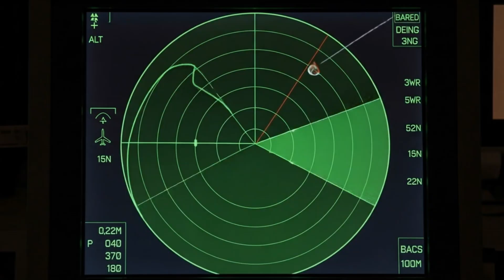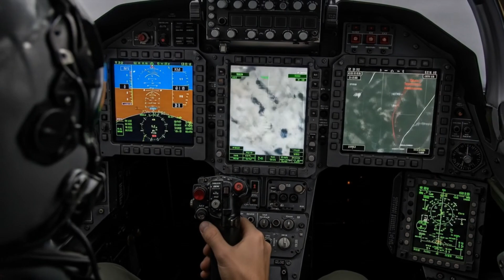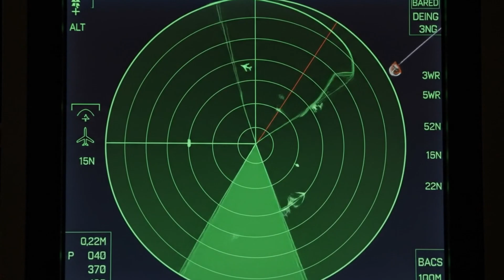Sukhoi Su-57 Rusia: Jet Tempur Paling Mengerikan di Dunia!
Sukhoi Su-57, yang dikenal dengan kode NATO “Felon”, adalah jet tempur siluman generasi kelima buatan Rusia yang dirancang untuk menggabungkan kecepatan tinggi, manuver ekstrem, stealth canggih, dan teknologi radar mutakhir. Pesawat ini menjadi simbol kebangkitan teknologi militer Rusia dan salah satu pesawat tempur tercanggih di dunia.

Dengan kemampuan supercruise tanpa afterburner, sistem radar AESA Byelka, serta integrasi AI modern, Su-57 menunjukkan bagaimana inovasi militer Rusia terus mendorong batas kemampuan pesawat tempur generasi terbaru. Pesawat ini mampu melakukan manuver ekstrem, mengurangi deteksi radar musuh, dan membawa berbagai jenis persenjataan canggih yang membuatnya siap menghadapi ancaman udara modern.

Sebagai salah satu jet tempur paling ambisius yang pernah dibuat Rusia, Su-57 tidak hanya menonjol dalam hal performa dan teknologi, tetapi juga menjadi simbol strategi dan kekuatan udara Rusia di era modern. Pesawat ini menarik perhatian penggemar militer, analis pertahanan, dan siapa pun yang tertarik dengan teknologi tempur tercanggih di dunia.

💥 Jika kamu penasaran dengan pesawat tempur tercanggih, teknologi militer modern, dan kekuatan udara generasi kelima, Su-57 adalah contoh nyata dari inovasi yang mengubah wajah peperangan udara.